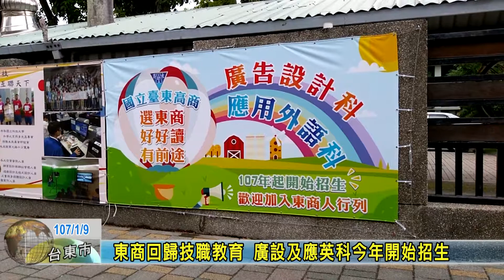20180109 東商回歸技職教育 廣設及應英科今年開始招生